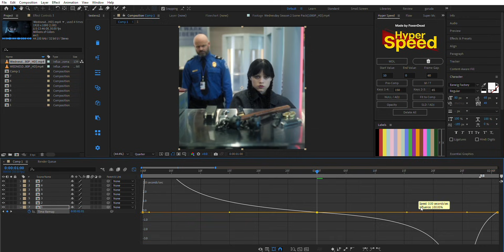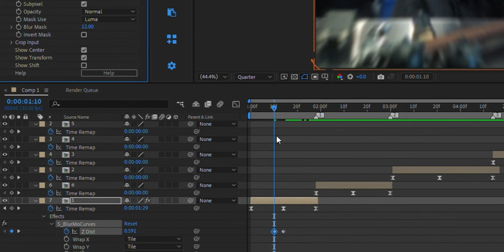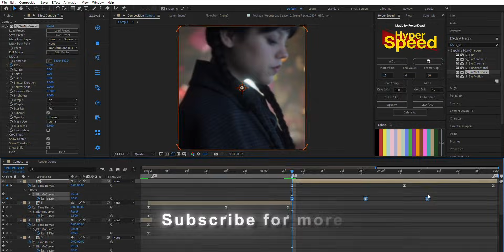The ULTIMATE Microwave Edit (AE Breakdown)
WANT TO MAKE VIRAL MICROWAVE EDITS? The secret weapon is AGGRESSIVE TIME REMAPPING. In this After Effects tutorial, I break down EXACTLY how to use speed ramps and frame blending to create that signature chaotic, glitchy look.

📈 WHAT YOU'LL LEARN IN THIS TUTORIAL:
• ⏩ Setting Up Time Remapping: How to enable it and understand the graph editor.
• ⚡ Creating "Microwave" Speed Ramps: The formula for rapid-fire slow-mo and hyper-speed bursts.
• 🌀 Using Frame Blending: How to turn on Pixel Motion for that smooth, but distorted, slow-motion effect that glitches perfectly.
• 🎬 Syncing to the Beat: How to map your time remapping keyframes to music for maximum impact.
• 🔁 Combining with Effects: How to pair your remapped clip with basic effects (like Turbulent Displace and RGB Split) to complete the microwave vibe.

This is the most important technique for nailing this modern editing style. Once you master this, you can make any clip look like it went through a microwave!